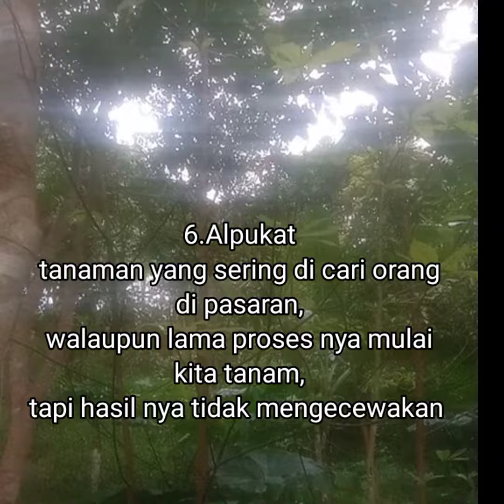Tutorial jadi petani sukses||Auto kaya mendadak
jika anda punya lahan,tiru dan lakukan seperti yang ku buat percaya lah kalian akan sukses